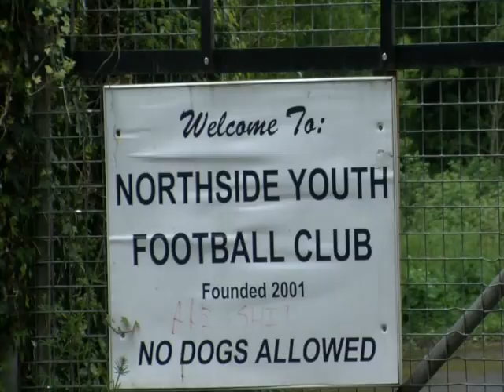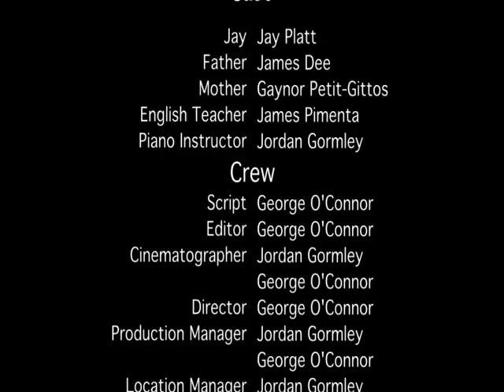Star Player - college video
This was a short drama film made in College (made by George O'Connor and Jordan Gormley).

(The audio echoes at  the start when the dad first speaks - this was due to some last minute errors in the editing).